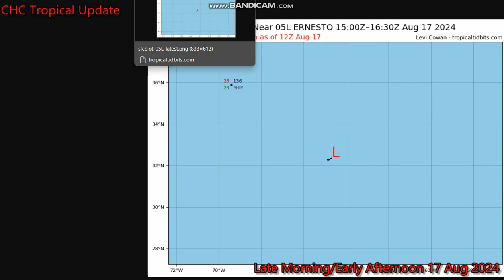CHC Tropical Update Hurricane Ernesto ft. Special Report with Mark Sudduth Late AM. 17 Aug 2024 .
Tropical Update on Hurricane Ernesto as it passes slowly over Bermuda, also a Special Report from Mark Sudduth from HurricaneTrack who is on the Ground in Bermuda.